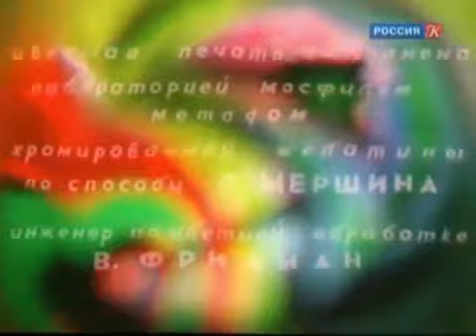Физкультурный парад в СССР 18 июля 1939 года